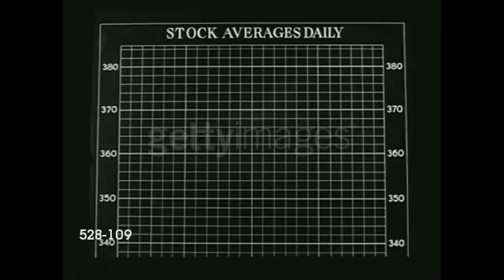Nearly Literate Podcast Trailer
New Year, New us. Formally the Motherboy podcast now the Nearly Literate Podcast.